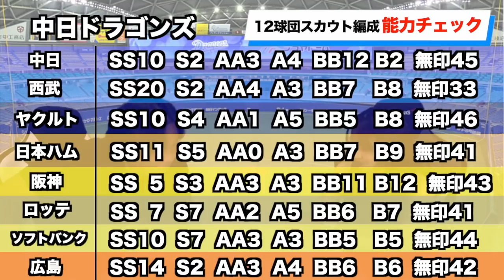【黄金期と現在の違いの理由は...】中日編 里崎智也独自の指数で各球団のスカウト編成の能力チェック！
【怪我しなければ日本代表の動画】

2006WBC優勝！ベストナイン！ 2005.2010ロッテ日本一！